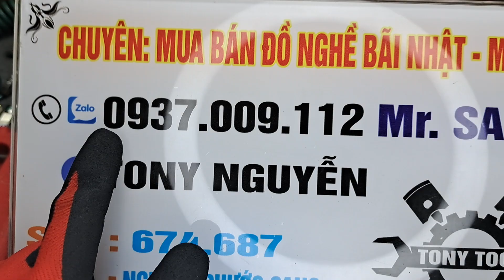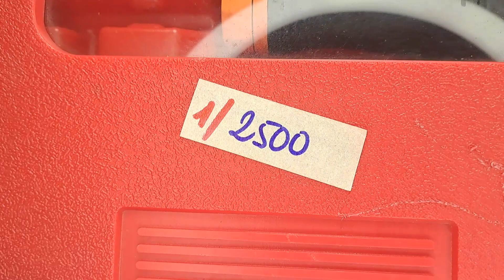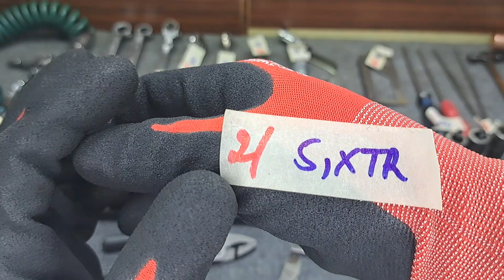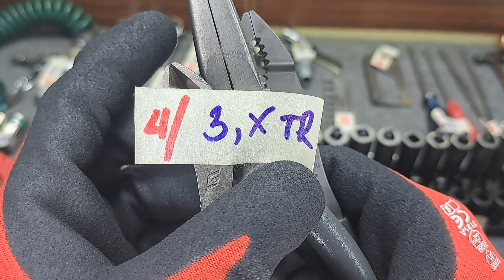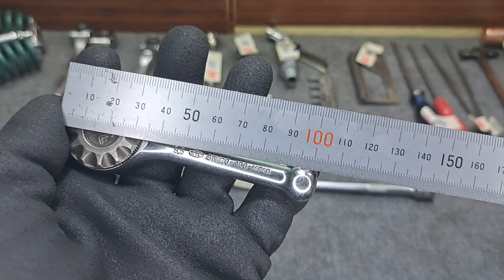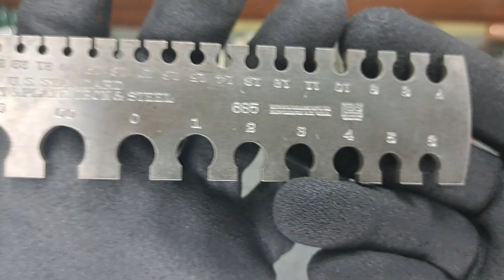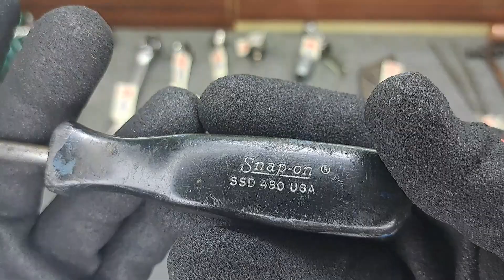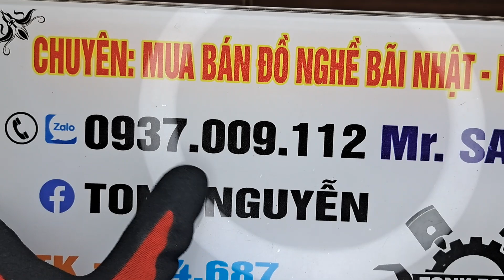📌CLIP 7️⃣0️⃣📌 T7 4/3/2023 - Đồ nghề bãi Nhật, Mỹ, Đức tuyển chọn - 0937009112 SANG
☎️ : 0️⃣9️⃣3️⃣7️⃣0️⃣0️⃣9️⃣1️⃣1️⃣2️⃣ SANG

🏡 : Chợ HIỆP BÌNH-Phường Hiệp Bình Chánh - Thành phố Thủ Đức - TPHCM

✅ Chuyên mua bán đồ nghề bãi 🇯🇵, 🇺🇲, 🇩🇪 & các nước khác.

✅ Tất cả các mặt hàng đều đã được chọn lọc, vệ sinh kỹ & bao sử dụng cho quý khách hàng.

⚜️ Đơn hàng từ 300k (tùy mặt hàng) trở lên chuyển khoản em bao ship toàn quốc
⚜️ Đơn hàng dưới 300k chuyển khoản + 20k em bao ship
✅ Hỗ trợ 50% PHÍ SHIP COD cho khách hàng đã từng mua hàng bên e với đơn hàng từ 300k trở lên
⛔ SHIP COD CÓ CỌC PHÍ SHIP ⛔
⚜️ Tất cả đơn hàng SHIP COD vui lòng chịu phí ship giúp e

❇️ Kính chúc quý khách hàng luôn mạnh khỏe, bình an & tìm được món hàng ưng ý để sử dụng. Xin chân thành cám ơn quý khách.